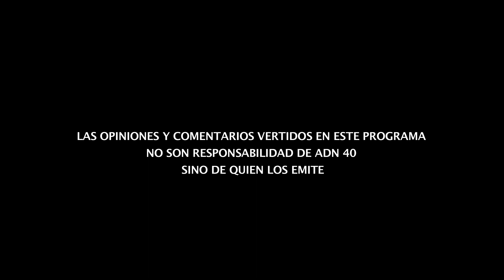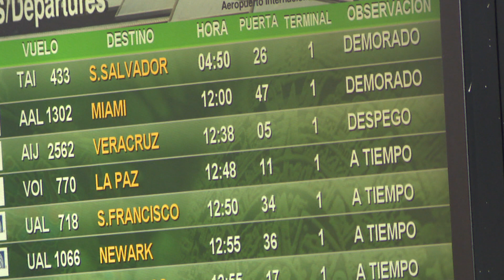NOS HABÍAN ADVERTIDO